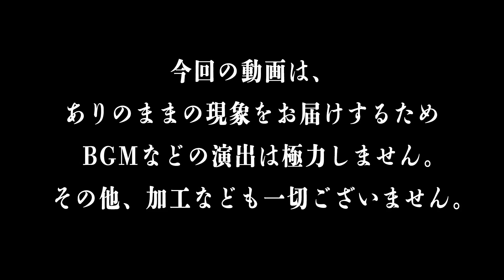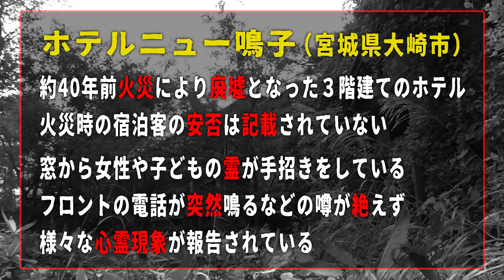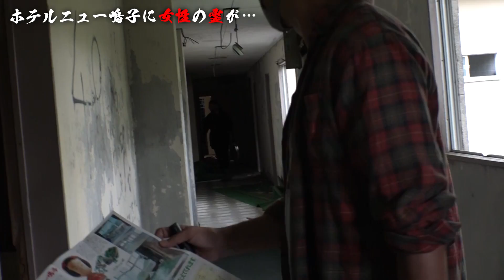【霊界との対話】なぜ、女性は泣いていたのか？「ホテルニュー鳴子」の真実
40年前に火災で廃墟となったホテル…。火災時の被害は記載されていない…窓から女性や子供が手招きしている…フロントの電話が突然鳴るという噂が絶えない…。

※この動画はお祓い済みです。

占い・霊視鑑定『新月』Shingetsu

どうも、ニンゲン原田龍二です。

今回、いよいよ東北心霊シリーズ最後の心霊スポット。ホテルニュー鳴子へ行ってきました。

３階の角部屋には、こちらを見て何かを訴えかける女性の霊がいて。一体、何を訴えかけているのか？阿部さんがまた１つ明らかにしてくれました。

ーーーーー
0:00　ホテルニュー鳴子へ到着
2:44　入り口付近のおじいさんの霊
6:30　焼けた跡のある部屋
8:00　謎の怪音
8:56　いよいよ３階へ
11:12　女性の霊と話す阿部さん
14:21　この世に未練を残す女性の霊
ーーーーー

もし、何か視聴者の方で気づいたことがありましたら、
コメント欄にて教えていただけますと大変嬉しいです。

※原田龍二、スタッフ一同、コメント欄を日頃からチェックしております。

▶募集中！